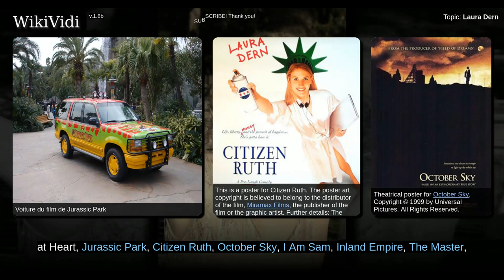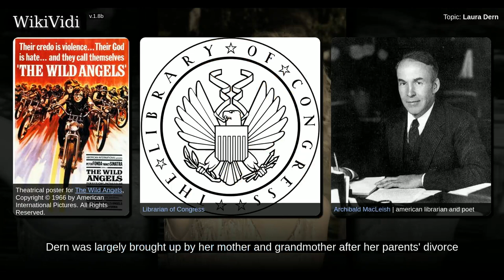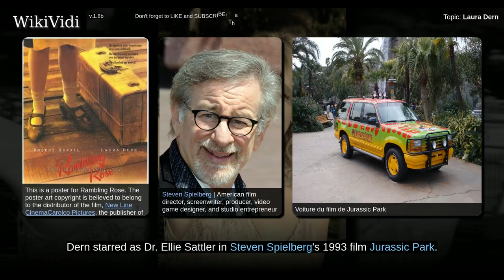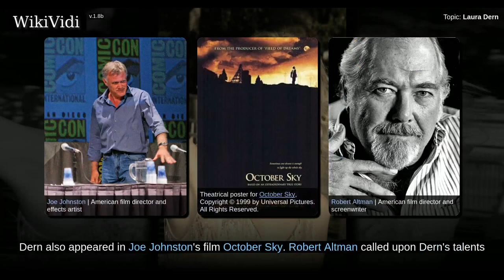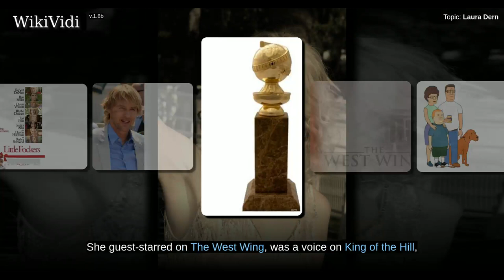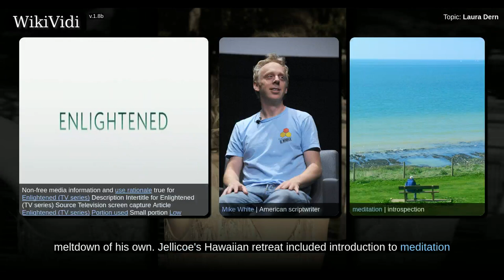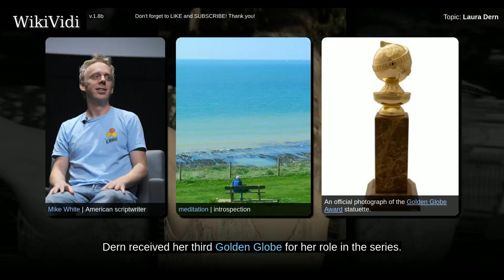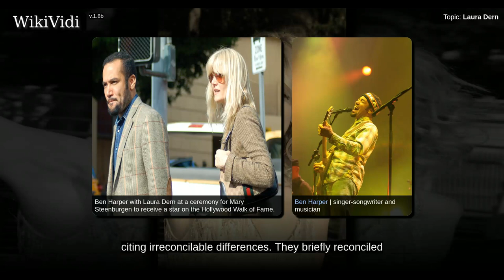LAURA DERN - Documentary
Laura Elizabeth Dern  is an American actress. For her performance in the 1991 film Rambling Rose, she was nominated for the Academy Award for Best Actress, while for her performance in the 2014 film Wild, she was nominated for the Academy Award for Best Supporting Actress. Her other film roles include Mask , Smooth Talk , Blue Velvet , Wild at Heart , Jurassic Park , Citizen Ruth , October Sky , I Am Sam , Inland Empire , The Master , The Fault in Our Stars , and Star Wars: The Last Jedi .  Dern won the Golden Globe Award for Best Actress – Miniseries or Television Film for the 1992 film Afterburn, and guest starred in the 1997 "Puppy Episode" of the sitcom Ellen. She went on to win the Golden Globe Award for Best Supporting Actress on Television for her portrayal of Florida Secretary of State Katherine Harris in the 2008 TV film  Recount, and the 2012 Golden Globe Award for Best Actress in a Musical or Comedy Series for her role as Amy Jellicoe in HBO's Enlightened . She is known for ...

Shortcuts to chapters:
00:01:41: Early life
00:02:21: Career
00:09:23: Political views and activism

Copyright WikiVidi.